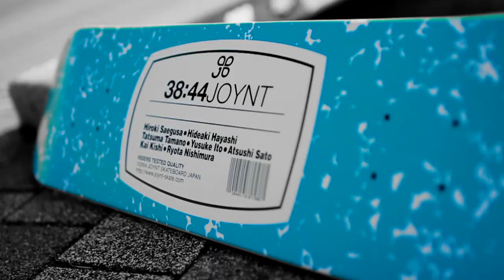38:44 JOYNT JOYNT POSITION SERIES TIFFANY COLOR CM